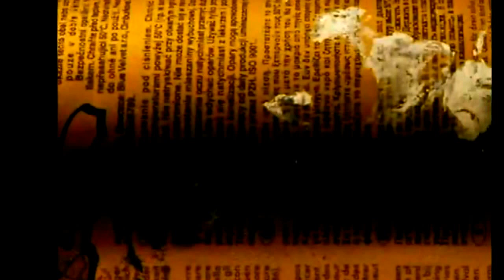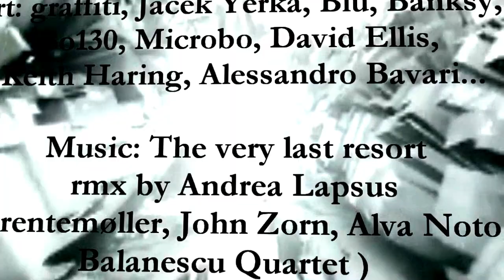Street Art - Visionaria Lapsus selection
Visionaria Lapsus selection plays Street Art.
video di Andrea Lapsus.
Images: Art: graffiti, Jacek Yerka, Blu, Banksy, Bo130, Microbo, David Ellis, Keith Haring, Alessandro Bavari...
Music: The very last resort, rmx by Andrea Lapsus (Trentemøller, John Zorn, Alva Noto, Balanescu Quartet)